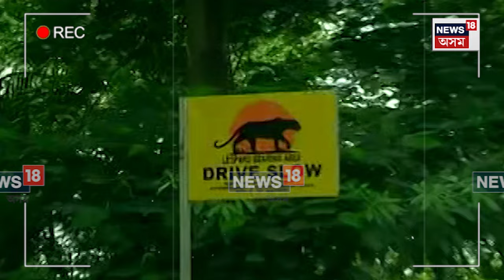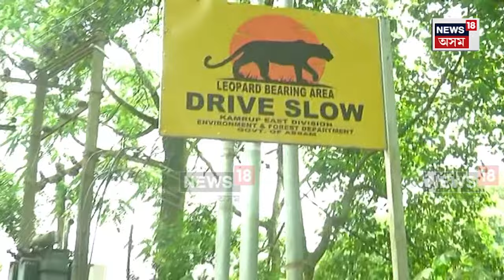TV Tower Guwahati | Tiger Zone | গুৱাহাটীৰ ব্যস্ত ৰাজপথৰ পাৰত এয়া কি? N18V